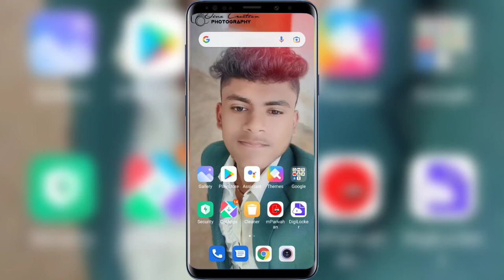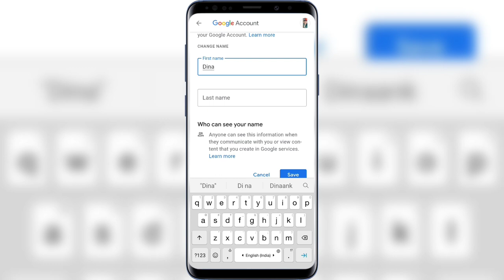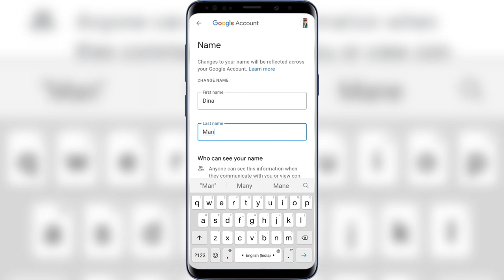How to correction your Gmail adress Name on YouTube 2022 जिमेल एड्रेस का नाम कैसे बदलये 🔥yt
Want to know How to correction your Gmail adress name today I'm shareing exactly how to correction or change your gmail adress name on YouTube, Gmail adess ka nam kase badlaye.
YouTube journey today with this technical video. Here on this channel. I'll provide you better tecnical video which you'll enjoy a lot
Your single subscription is a bigest lot for me
About me-
My real name is Dinabandhu Mandal & this channel is one of my Technival channel. I'm showing about technology,technique behind you. Now I am 21 and My Aim is To make a wll travelrr Or a well vlogger on YouTube platform. I Hope you enjoy your journey
FAQs-
Which Mobile do I use?
A-Redmi note 10s
Which Mic do I use?
A-Boya M1
Which Tripod do I use?
A-gyzmofreakz fully flexible Portable & Foldable Camera & Mobile Tripod
Tank u for watching my video🙏❤🙏